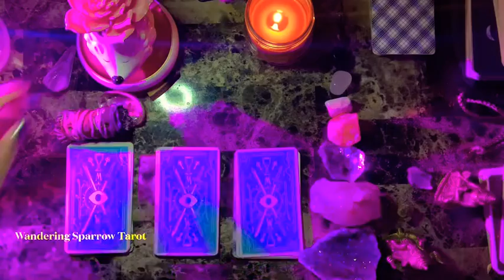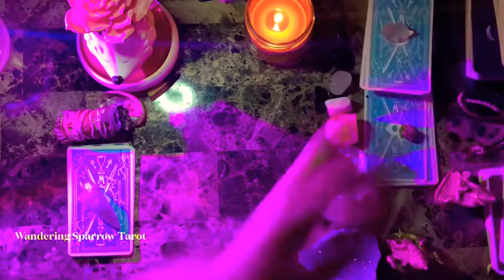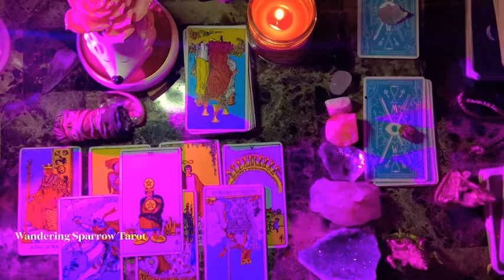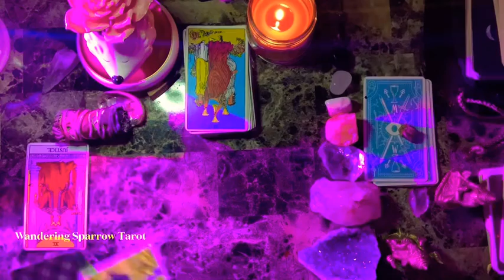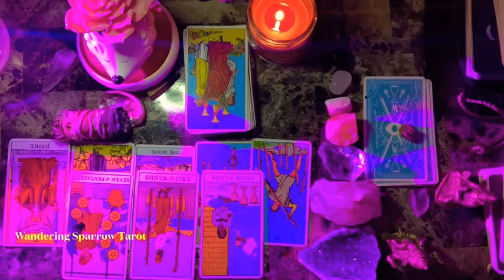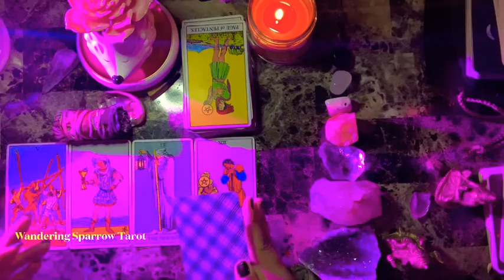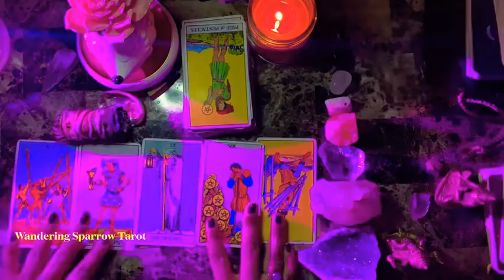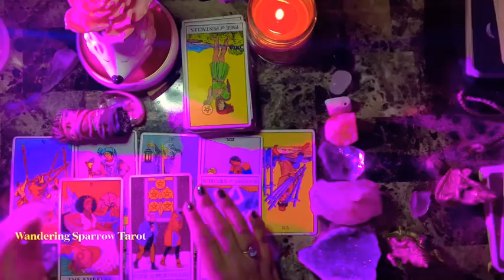Message From Your Higher Self, Are You On The Right Career Path? 🔮🤹🎨🎤🎭 PICK A CARD (Re-Upload)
⏳Time Stamps

Are you on the right career path? Messages From Your Higher Self

💎33:01-option 1

💎37:05 - option 2

💎41:14- option 3